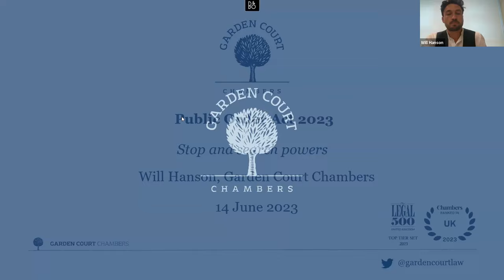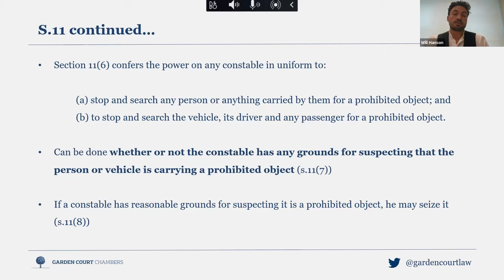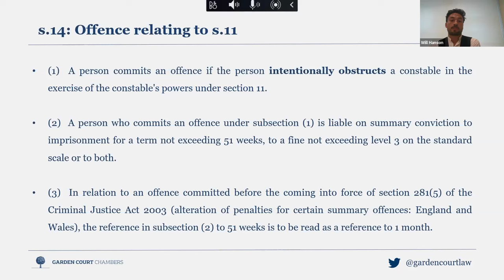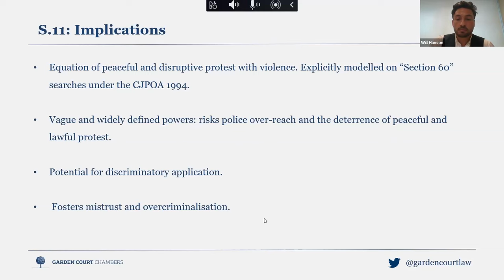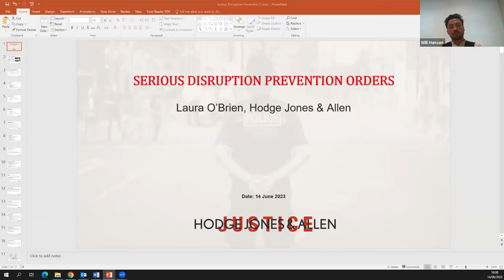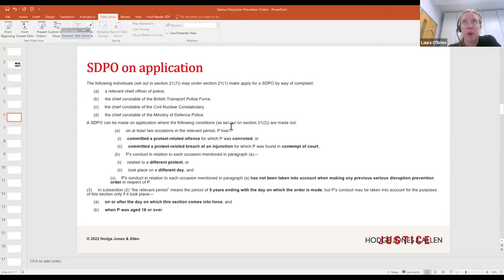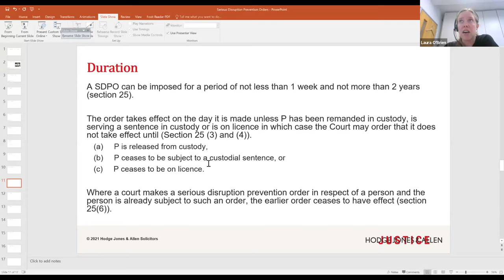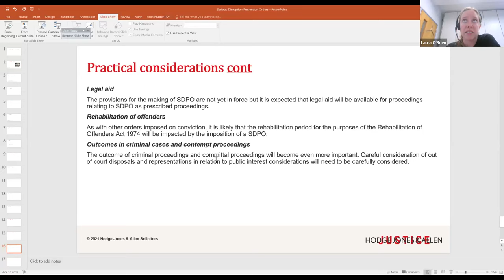Public Order Act: Where are we now? - 14 June 2023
Speakers:

Russell Fraser, Barrister, Garden Court Chambers (Chair)
Will Hanson, Barrister, Garden Court Chambers
Laura O'Brien, Solicitor, Hodge Jones & Allen
Kevin Blowe, NetPol